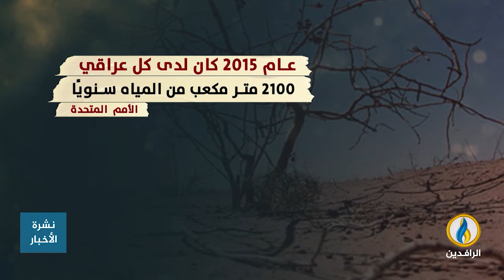انفوجرافيك | الجفاف والتصحر يهددان الأمن الغذائي والمائي لـ